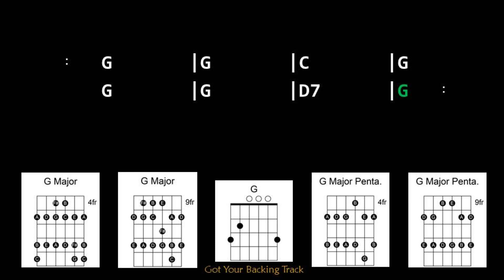Backing Track - Good Old Mountain Dew in G Major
Good Old Mountain Dew in G Major
Bluegrass Standard
145 BPM